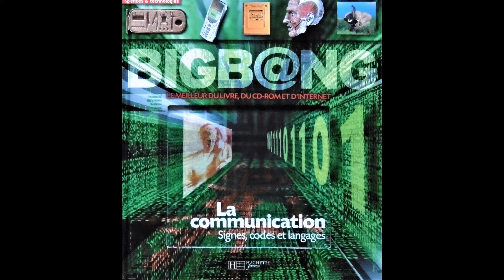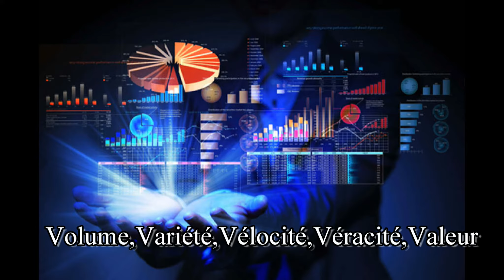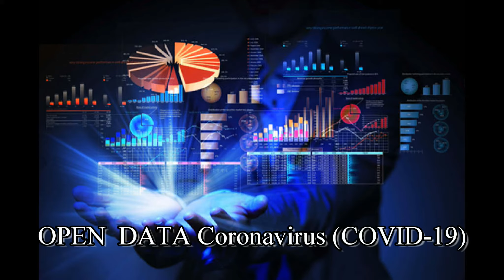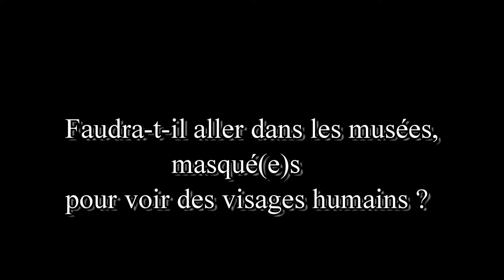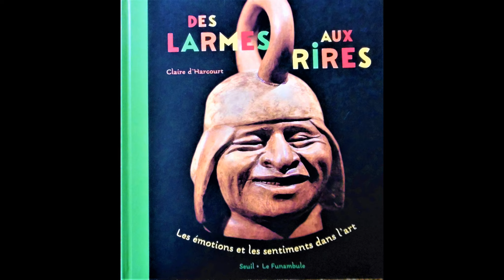Communiquer par Anne-Marie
En ces temps de confinement et de masques il devient difficile de communiquer charnellement . . .
Musique  du  quartet de Vincent Peirani   "Night Walker"